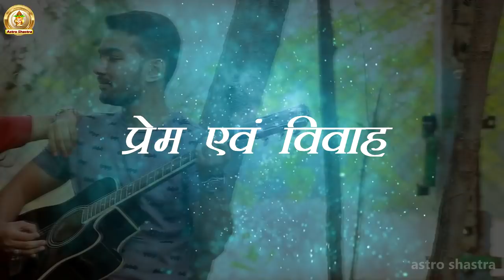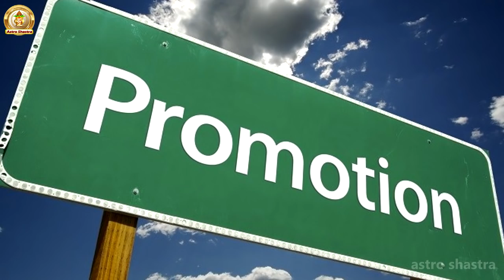S नाम के लोगों का 2019 राशिफल | Love, Career, Money | Astrology India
S नाम के लोगों का 2019 राशिफल | Love, Career, Money | Astrology India || Astro Shastra